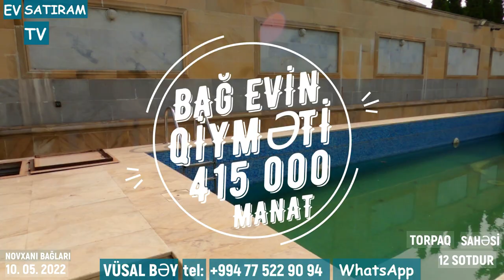NOVXANIDA, 12 SOTDA BAĞ EVİ SATILIR /Недвижимость в Баку / EV SATIRAM TV/ bag evleri /ev satışı